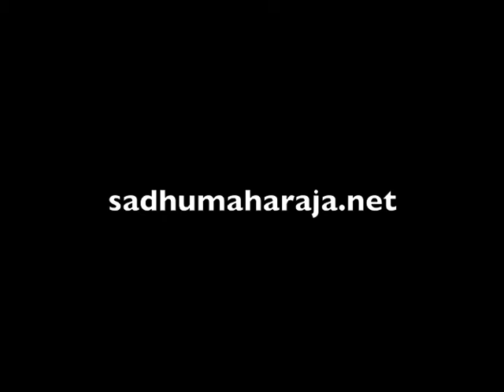Without love life is useless